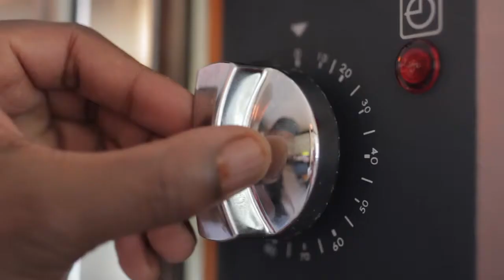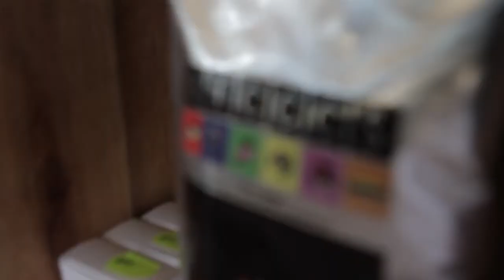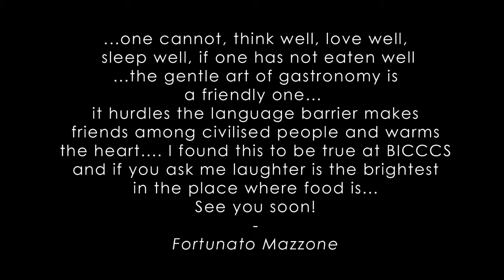BICCCS - Recipe for success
Short documentary made for a group of MBA students for the WITS business school.

Thanks to Fortunato Mazzone and his staff for having us at their restaurant.